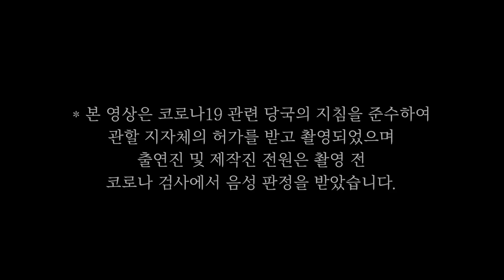[시골 시트콤 EP.17] 생애 처음으로 남친에게 꽃다발 선물 받아봤어요..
[시골시트콤 17화] 생애 처음으로 남친에게 꽃다발 선물 받아봤어요..